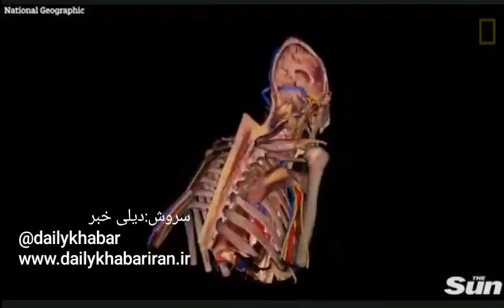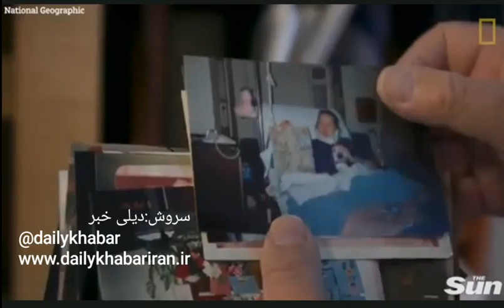Woman body cut in 27,000 parts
A WOMAN has been frozen and sliced in to  27,000 hair-thin slices after volunteering her body as a “digital cadaver”.

Sue Potter, from Denver, died of pneumonia in 2015 at the age of 87 and was posthumously frozen as per her wishes